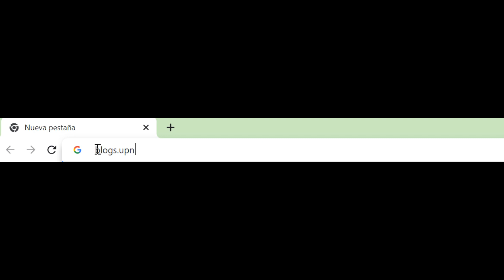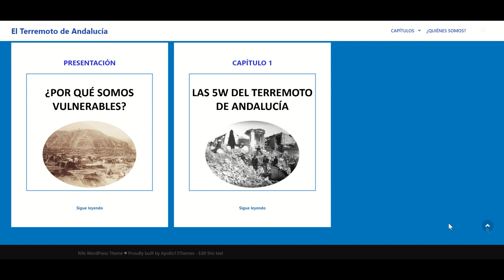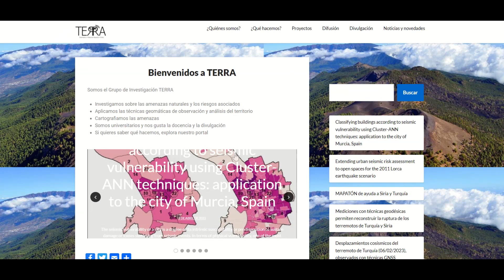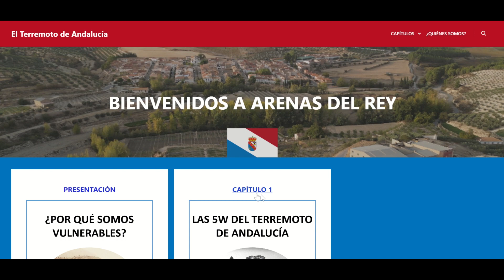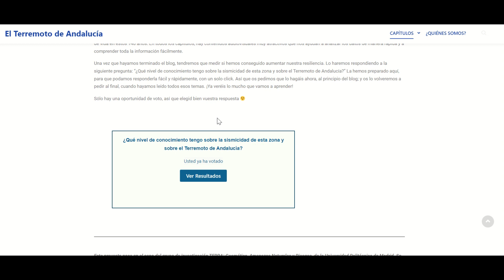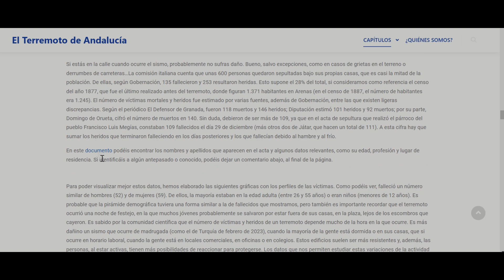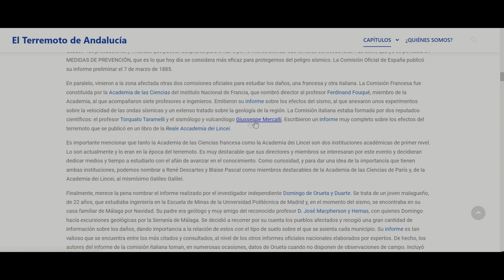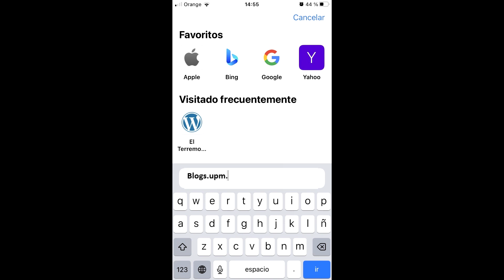ℹ️Breve guía para el uso del Blog El Terremoto de Andalucía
Breve guía para el uso del Blog El Terremoto de Andalucía.